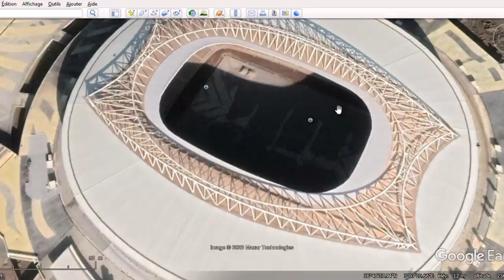👈شوف آخر تقرير عن اشغال التهيئة الخارجية لملعب براقي 👈وأشياء أخرى BERRAKI